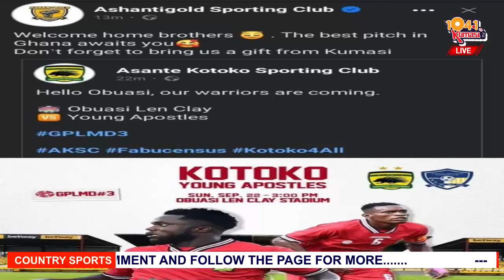🔴⚽🔥GOOD NEWS @KOTOKO🚨🔥COACH OGUM REVIEW PLANS VS YOUNG APOSTLES -OGUM DEMAND CONSISTENCY-FANS READY